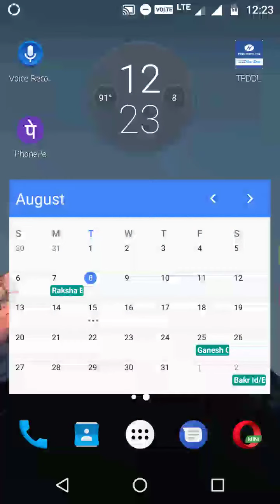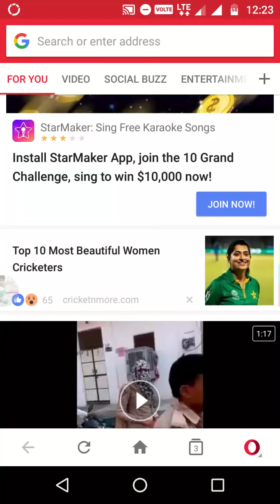How to take Screenshot in Moto G4 Plus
In that video you are watching how to take Screenshot in Motorola Moto Mobiles

Here's how you get it done: Follow step by step

   1. Pull up whatever you want to screenshot on your phone.
   2. Simultaneously hold down the power button and volume down (-) button for two seconds.
   3. You'll see a preview of what you just screenshot on the screen, then a new notification will appear in your status bar, check it and share it.

This is my Youtube Channel "Fun2Fun", here you are learning & watching Gaming Videos, Prank Videos and full on full entertainment thoughts, Mobilekrida & much more.

• Blogspot   : Fun2Funrajputsk.blogspot.in